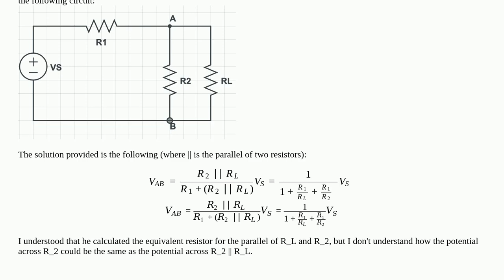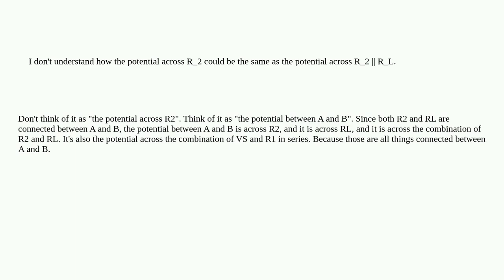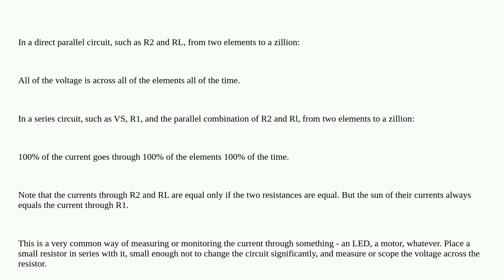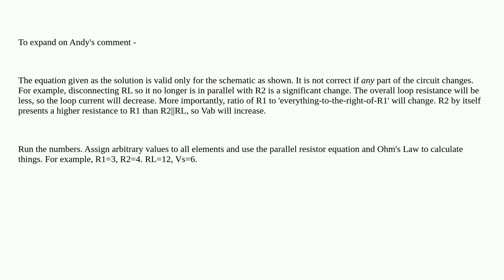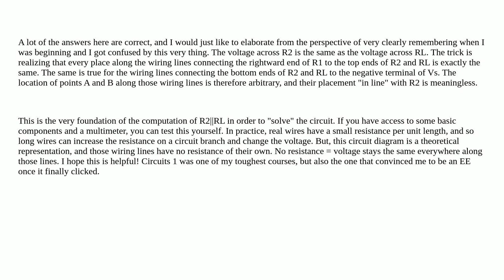Electronics: Finding the voltage of a simple circuit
Finding the voltage of a simple circuit

A special thanks goes out to the awesome community

  voltage circuits analog